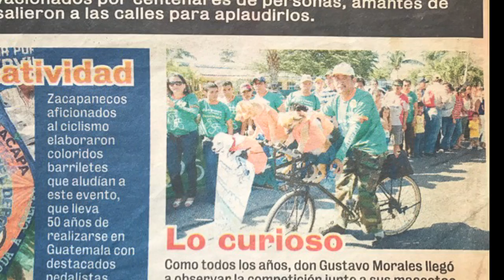Bicicleta Perruna Sin Reservas_Guatevision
HOY CONOCEREMOS A OTRO PERSONAJE DE TECULUTÁN ZACAPA, EL ES CONOCIDO EN EL ORIENTE  POR CARGAR EN SU BICICLETA A SUS 8 FIELES COMPAÑEROS. QUIZA USTED CUANDO VISITA ESE BELLO LUGAR EN ALGUNA OPORTUNIDAD LOS HA LOGRADO VER.